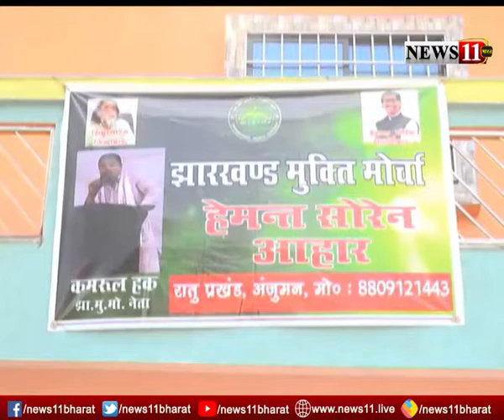झारखंड में शिबू आहार का वितरण, गरीबों और जरुरतमंदों के बीच हुआ राशन का वितरण